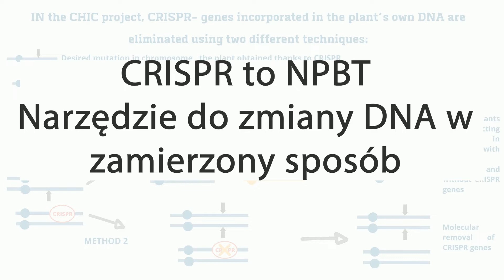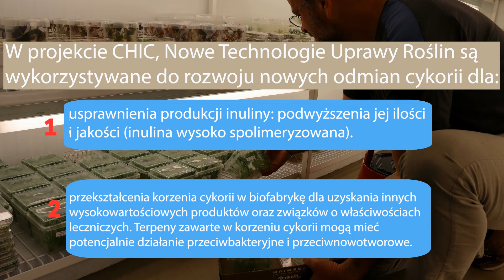Opracowanie czterech koncepcyjnie różnych Nowych Technik Hodowli Roślin (NPBTs)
Opracowano cztery koncepcyjnie różne metody edycji genomu cykorii; metody, które różnią się stopniem inwazyjności DNA, ale mimo to prowadzą do identycznych wyników genetycznych. Film opowiada o innowacyjnych technikach uprawy roślin, New Plant Breeding Techniques (NPBTs), które pozwalają na skrócenie okresu rozwoju i tworzenie nowych właściwości roślin.